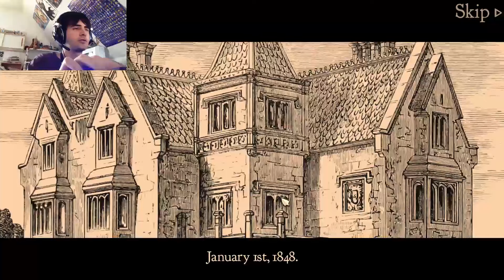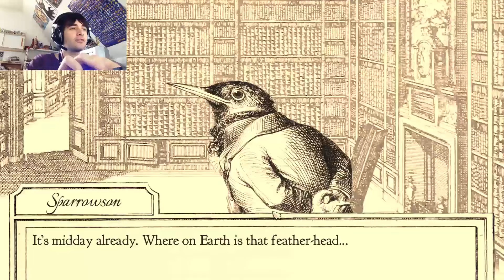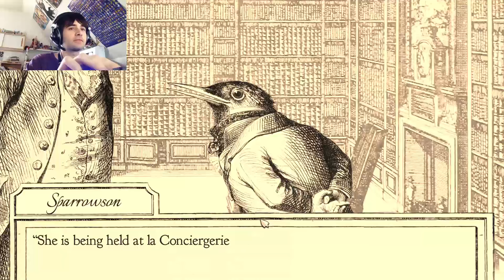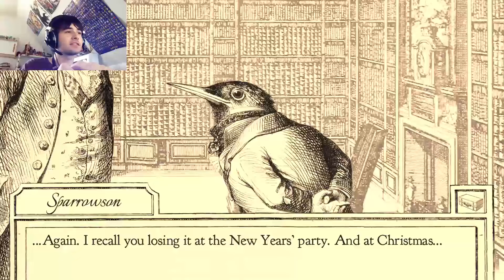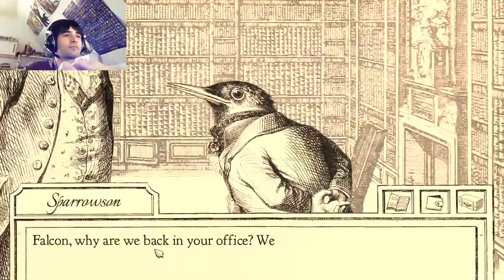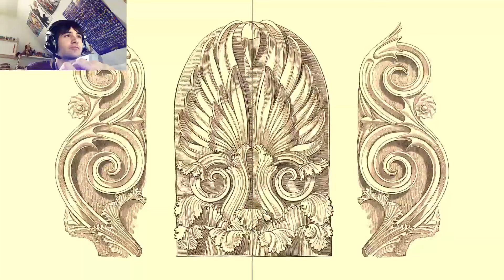LEGAL BREAK IN - Aviary Attorney Part 1 Let's Play / Walkthrough / Playthrough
Is it legal if we're lawyers?

First part of Aviary Attorney with a random guy from the Internet.

[A let's play/walkthrough/playthrough/commentary with facecam of Aviary Attorney by crazyLoudmouth on his new let's play channel]